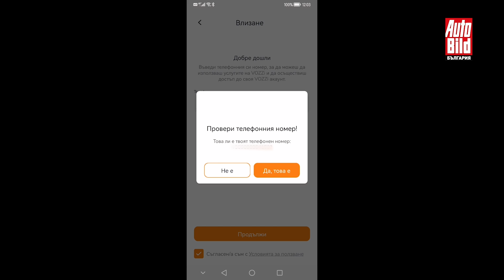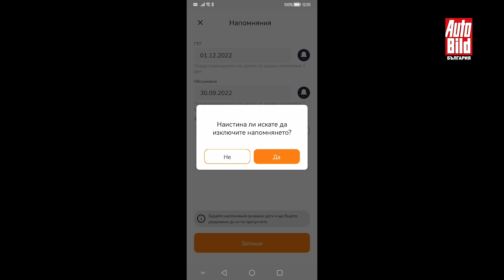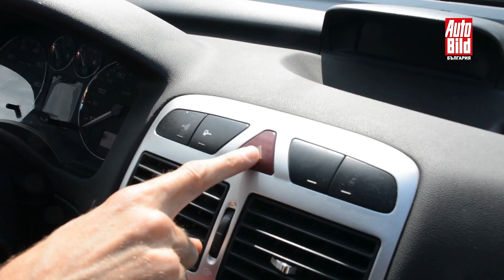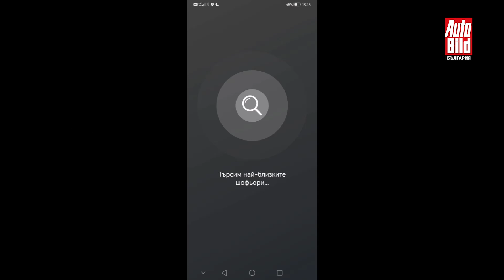Тестваме VOZZi: пътна помощ само на клик разстояние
На всеки шофьор някога се налага да потърси пътна помощ. Денонощна пътна помощ вече може да се повика лесно и само с един клик от мобилното приложение VOZZi. Тази уникална пътна помощ в Европа вече работи и в България. Вижте нашия тест с представяне на дигиталната денонощна пътна помощ VOZZi.